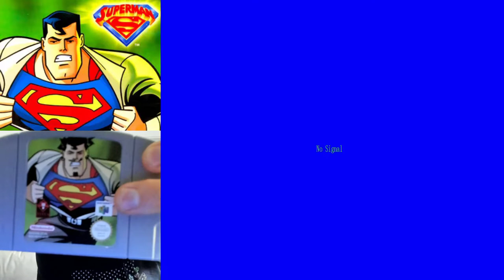Axi und Marc verzweifeln an Superman - The New Superman Adventures (aka Superman 64)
Mit Phantomganon64... äh 86.

Nachdem schon einmal eine Aufnahme dieses Spiels verloren gegangen ist, spielen wir für euch diesen wirklich einzigartigen Klassiker... damit ihr es nicht müsst.